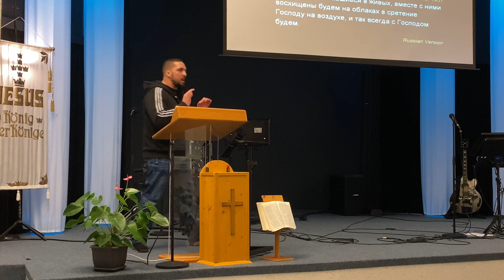Warum Du NICHT an eine Entrückung VOR der großen Drangsal glauben kannst - Sven Fricke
Natürlich fallen bei der Produktion unserer Videos, Strassen,- & Evangelisationseinsätzen, Missionsreisen, Contentbereitstellung über Streaming-Plattformen wie SoundCloud oder Spotify und anderen Projekten immer auch Kosten an.
Wenn du die Arbeit von keepmywords finanziell unterstützen und somit ein wichtiger Partner unserer Arbeit im Erntefeld sein möchtest kannst du das sehr gerne ganz einfach über folgende Wege tun...

Oder auch gerne per Banküberweisung:
Empfänger: Sven Fricke
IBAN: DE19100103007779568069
BIC: KLRNDEBEXXX
Bank: Klarna Bank AB
Danke!

Bitte Videobeschreibung lesen für weitere wichtige Infos zu dieser Verkündigung!

Timeline der Themenschwerpunkte...

0:32 - Intro überspringen

Die vier Gründe, warum wir an eine Entrückung NACH der großen Drangsal glauben sollten sind:

1. Die Botschaft der Wiederkunft Jesu Christi vor der großen Drangsal existiert nicht im biblischen Kontext. - (Minute 15:00) *

2. Die Lehre der Entrückung vor der großen Drangsal, war bis zum 18. Jahrhundert nicht als anerkannte biblische Lehre in der Kirchengeschichte zu finden. - (Minute 51:28)

3. Die Lehre der Entrückung vor der großen Drangsal, war innerhalb der Kirchengeschichte, einzig in der westlichen Kirche des Wohlstandes, aber nie in der verfolgten Untergrundkirche zu finden. - (Minute 58:04) **

4. Die Lehre der Entrückung vor der großen Drangsal, und die daraus resultierenden Lehre eines leichten Auswegs, war und ist im gesamten Kontext der Lehre Jesu nicht zu finden. - (Minute 01:04:17)

Die vier Textabschnitte, welche explizit von der Wiederkunft Jesu Christi und der Entrückung sprechen sind:

1. Matthäus 24;29-31 - (Minute 18:51)
2. 2. Thess. 2;1-3 - (Minute 22:37)
3. 1. Kor. 15;51-52 - (Minute 32:51)
4. 1. Thess. 4;15-17 - (Minute 41:04)

In dieser Verkündigung geht es Sven Fricke nicht darum, ein genaues Datum für die Wiederkunft des Herrn Jesus oder die Entrückung zu geben. Das genaue Datum und den Tag kennt NIEMAND AUßER DER VATER!
Dies sagte Jesus und es ist und bleibt sein Wort und hat auch in den Zeiten größten Pluralismus immer noch absolute Gültigkeit.
In dieser Verkündigung geht es Sven Fricke vielmehr darum einen chronologischen Ablauf gewisser zeitgeschichtlicher Ereignisse, anhand des Wortes Gottes wiederzugeben, welche in direktem Zusammenhang mit der Wiederkunft Jesu Christi und der Entrückung seiner heiligen Kirche stehen (Minute 04:28).

*Einer der wichtigsten Gründe, warum wir dieses Thema überhaupt beleuchten ist, dass dieses Thema maßgeblich, die Evangeliums-Verkündigung unserer Zeit beeinflusst.
Es macht einen großen Unterschied, ob aus der Sicht derer, die an die Entrückung VOR der großen Drangsal glauben, ein Evangelium verkündigt wird, welches mit der Entrückung VOR der großen Drangsal, einen leichten Ausweg aus den Schwierigkeiten offeriert. Ein völlig anderes Evangelium wird hingegen von denen verkündigt, die an eine Entrückung NACH der großen Drangsal glauben. Völlig konträr zu einem Evangelium des leichten Ausweges, verkündigen letztere ein Evangelium des standhaften Ausharrens, wie es auch im gesamten biblischen Kontext vorzufinden ist (Minute 10:45)

Bestimmt gibt es noch weitere Gründe als die hier aufgeführten, die für die eine oder die andere Seite sprechen und auch weitere Schriftstellen die dieses Thema untermauern könnten. Wie Sven Fricke aber in dieser Verkündigung erwähnt, ist es gerade im Hinblick auf den biblischen Kontext so, dass es eigentlich keine weiteren Schrift stellen als diese vier in der Bibel gibt welche so KLAR und EXPLIZIT von diesem Thema sprechen. Die meisten anderen Schriftstellen bergen jedoch die Gefahr, vieles hinein zu interpretieren, was so vielleicht gar nicht im biblischen Kontext zu finden ist. (Minute 17:13)**

In Minute 51:31 sagt Sven Fricke, dass die Lehre über die Entrückung der Gemeinde VOR der großen Drangsal, vor dem 18. Jahrhundert in der Kirchengeschichte nicht existent war. Hier ist es vielleicht wichtig anzumerken, dass es, wie auch schon in Minute 58:26 gesagt wird, natürlich sein kann, dass auch schon vorher, vereinzelt hier und dort diese Theorie als Meinung einzelner vertreten wurde (Ephräm der Syrer, Jakob von Nisibis), diese aber als offizielle Lehre der Christenheit, nicht vor dem 18. Jahrhundert etabliert war.

Ebenfalls zugehörig zum Thema Wiederkunft Christi, Entrückung und Drangsal...

- Die Wiederkunft des Herrn und unsere Vereinigung mit IHM - Sven Fricke

Viele weitere Predigten für unterwegs auf dem Smartphone und zum Download

Predigten als Podcast...

Jetzt neu...

CZB - Christus Zentrum Bremerhaven